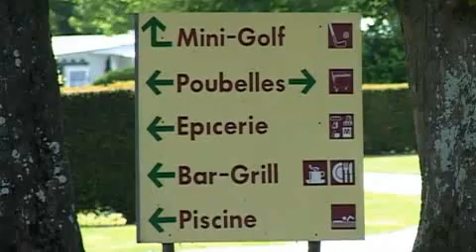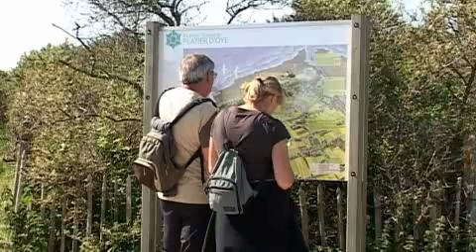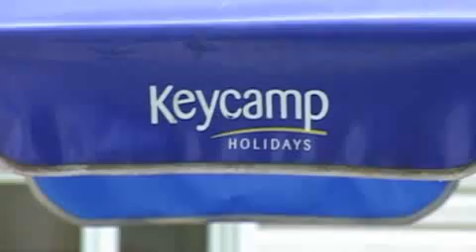Keycamp.nl; Camping La Bien Assise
Een kleine en rustige camping met een gedeeltelijk overdekt zwembad met waterglijbaan.

Camping La Bien Assise, gelegen op het terrein van een sierlijk kasteeltje omgeven door kastanjebomen, is aangesloten bij de prestigieuze 'Les Castels' keten en wordt gekenmerkt door een ontspannen sfeer. De eigenaren hebben de oude stallen van het kasteel om laten bouwen tot een winkel en een bar. Het beschutte zwembad (dat overdekt kan worden) en de glijbaan zijn populair bij de kinderen. Het verkeer van de nabijgelegen weg is op sommige plaatsen hoorbaar.